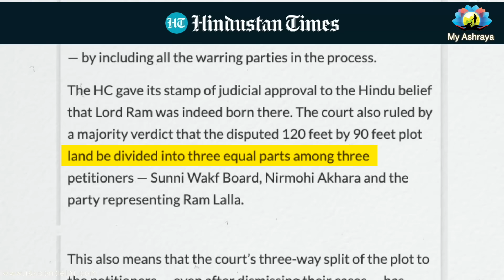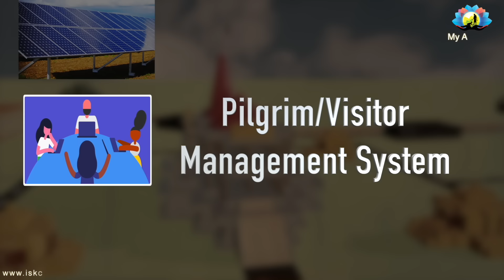Ram Mandir Facts & Figures || HG Amogh Lila Prabhu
Aa gaye hai Ramlalla ||

My Ashraya
ISKCON Delhi
ISKCON